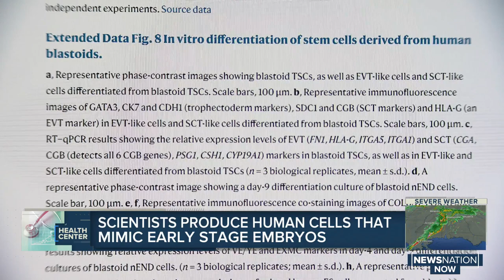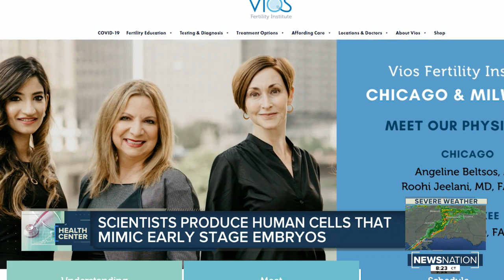Scientists produce human cells that mimic early stage embryos